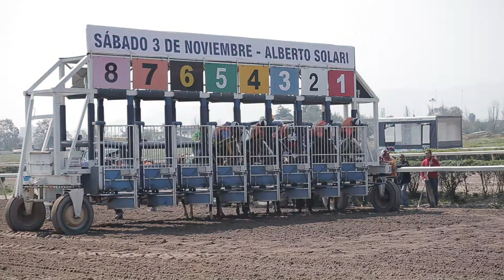ULTIMOS 200 / TRAILER 01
Una carrera de caballos dura aproximadamente 1 minuto,y es en los últimos metros donde se concentra la mayor atracción debido euforia del triunfo o la derrota y la intensidad producida por el relator, la que se transmite a los espectadores mientras gritan el nombre de su caballo.
Cada ejemplar tiene un equipo que trabaja duro dia a dia para lograr los sueños propuestos del preparador, que es ganar los clásicos particulares de cada pista y finalmente alcanzar la triple corona nacional. Mientras más cerca estemos de la meta más sube la adrenalina.
 La hípica es un deporte conocido a nivel mundial pero seguido solo por fieles, es el deporte que más dinero recauda al año gracias a la cantidad de apuestas que se realizan todos los días de la semana, incluso mayor al fútbol.

//Gracias al equipo//

Ivan Pineda
Sebastian Poveda
Christopher Bastias

//Personajes//

Jeremy Laprida
Jorge Aravena
Felipe Montecinos
Jorge A Gonzalez

//Soundtrack//
Secretariat - Nick Glennie-Smith
Seabiscuit - Randy Newman